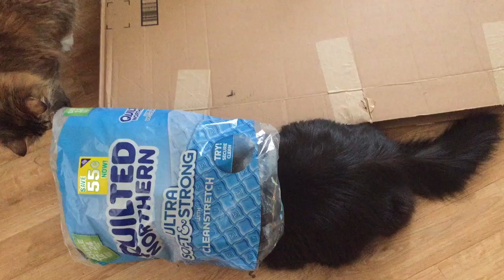Plastic bag cat paper!